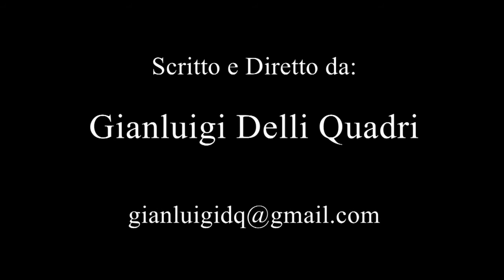LA FARMACIA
Sketch in dialetto abruzzese scritto e diretto da Gianluigi Delli Quadri